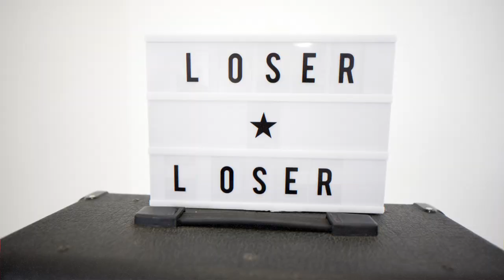Lizi And The Kids (feat. Viboras) - Loser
Lizi And The Kids Band:
- Lizi: Elisa Gionangeli
- Alex: Alessandro Galeti
- Lookie: Luca Chianella

Special Guests:
- Irene Viboras
- Sal Rinella
- Cristiana Rose
- Michele Fiorucci

Follow Lizi And The Kids.

Music video by Lizi And The Kids performing Loser.

LYRICS
IF I MET YOU ON THE STREET
YOU WILL HAVE NOTHING TO SAY
YOU DON’T KNOW WHAT IS HARD WORK,
MISERY AND ARM PAIN

YOU DON’T NEED GLASSES
DO YOU THINK YOU LOOK HIGHBROW?
YOU’RE PRIDE OF YOURSELF
 ON NOT BEING TIRED

DO YOU THINK A TATTOO CAN GIVE YOU A BAD LOOK?
DOES YOUR HONOR GROW?
BUT YOU’LL NEVER HAVE A LIVED, TIRED FACE

DO YOU THINK READING BOOKS COULD TEACH YOU
WHAT IS WORK, WHAT IS PAIN
(YOU WILL NEVER KNOW)
AND YOUR THRONE OF ASH WILL SOON FALL

(NO, LOSER)

YOU WON’T HAVE A THING TO SAY
YOU DON’T KNOW WHAT IS REAL WORTH
MISERY AND PAIN

IF YOU WANT TO DEFEND MY RIGHTS
LEARN FIRST TO SOLVE YOUR TROUBLES
WIPE OFF THAT SHITTY SMILE
YOU GOT NOTHING TO LOUGE ABOUT